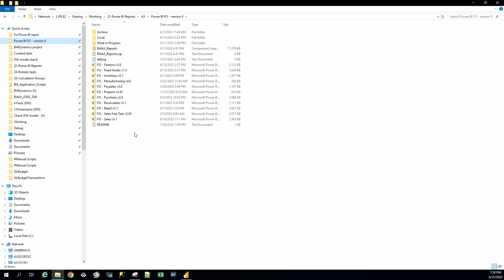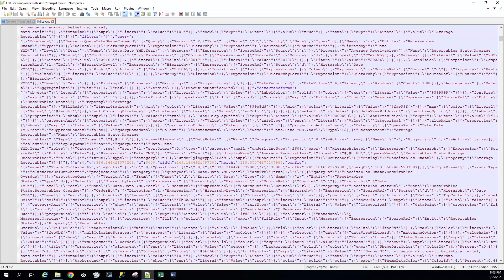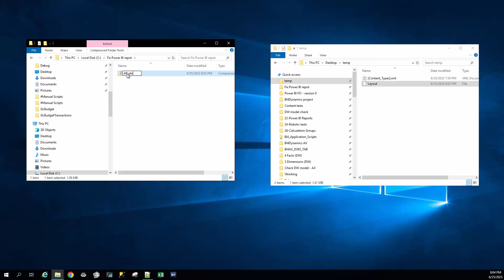How to fix a broken Power BI report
In this tutorial, we walk you through the process of fixing a broken Power BI report when a dataset or measure has changed. This is a common issue that can lead to broken reports, but with our step-by-step guide, you can easily resolve this problem without having to fix each visual individually.

Timestamps:
0:18 - Step 1: Rename the extension of the report
0:31 - Step 2: Delete the security binding files
0:38 - Step 3: Change the content of the remaining file
1:20 - Step 3 (continued): Open the main report layout and replace the old dataset name
1:54 - Step 4: Rename the file back to its original extension